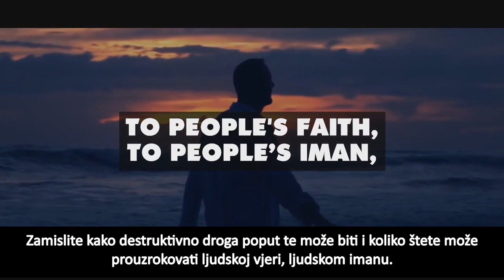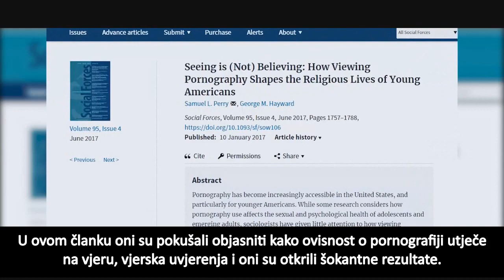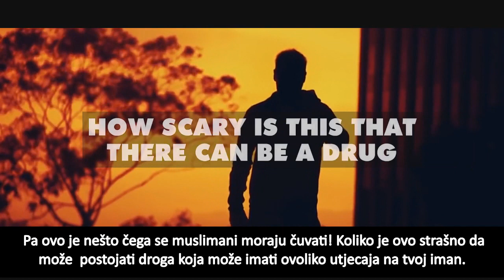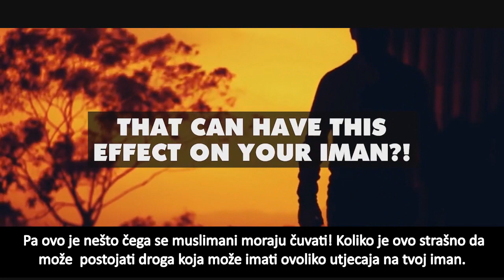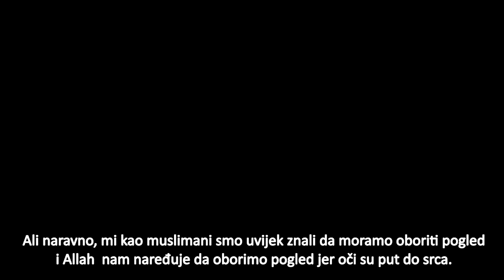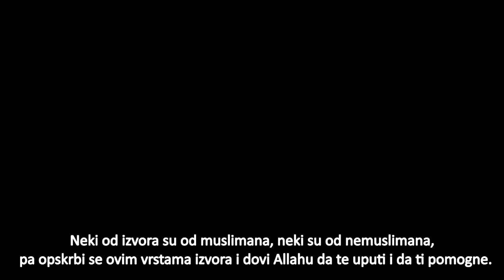PORNO FILMOVI .ISLAMSKA PERSPEKTIVA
Kratki dokumentarni film o uticaju pornografije na mozak covjeka i  vjernika.